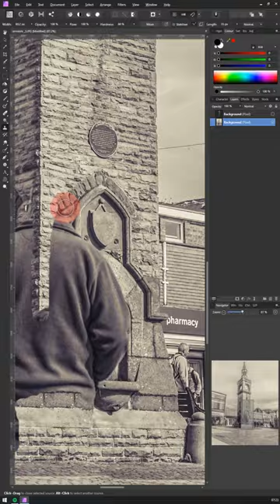Clock tower Projection map